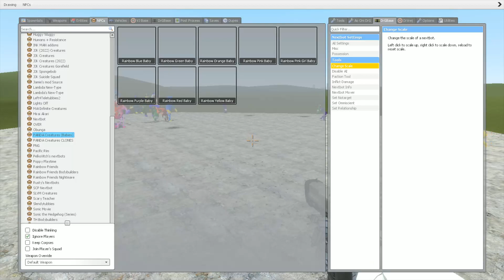NEW 3D SANIC CLONES MEMES POPPY PLAYTIME CHAPTER 2 VS Baby rainbow friends in Garry's Mod!